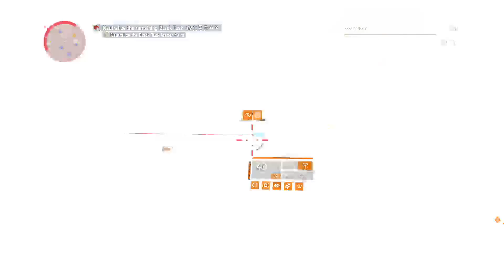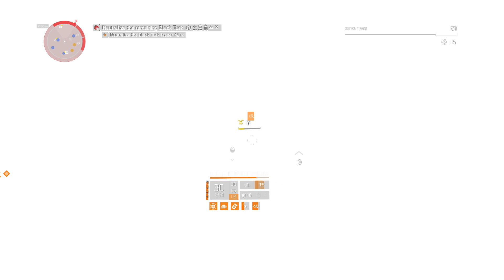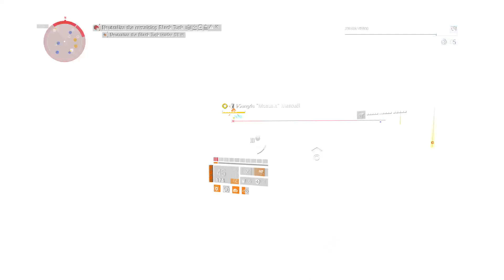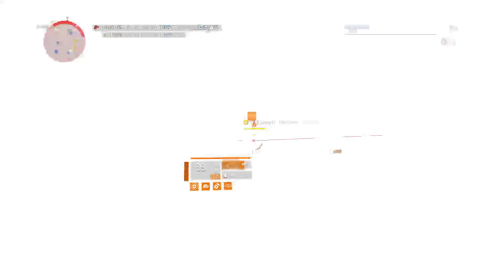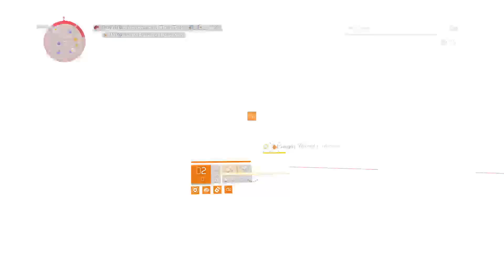DCD Headquarters Heroic Solo Final Part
Let's not talk about the first bit pal